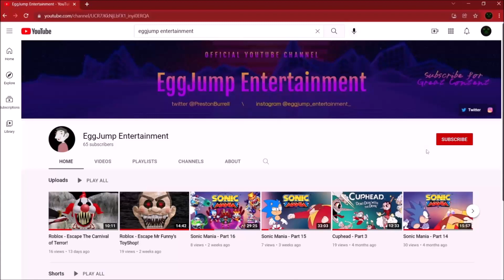Dead Space - Part 8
Finally got the new suit upgrade!

I post almost daily on both twitter and Instagram! Follow me if you enjoy my content.

I try to upload Monday through Saturday!!!